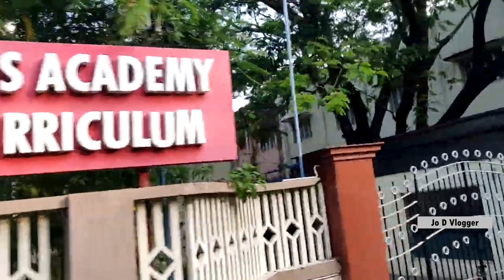𝗙𝗿𝗼𝗺 𝗩𝗶𝗹𝗹𝗶𝘃𝗮𝗸𝗸𝗮𝗺 𝗧𝗼 𝗣𝗮𝘁𝘁𝗶𝗻𝗮𝗽𝗮𝗸𝗸𝗮𝗺(𝗙𝗼𝗿𝗲𝘀𝗵𝗼𝗿𝗲 𝗘𝘀𝘁𝗮𝘁𝗲):𝗠𝗧𝗖 𝗕𝗨𝗦 𝟮𝟳𝗗 𝗙𝗨𝗟𝗟 𝗝𝗢𝗨𝗥𝗡𝗘𝗬 𝗩𝗶𝗮- 𝗘𝗴𝗺𝗼𝗿𝗲❟𝗟𝗶𝗴𝗵𝘁 𝗛𝗼𝘂𝘀𝗲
Villivakkam To Pattinapakkam
MTC BUS ROUTE NO - 27D
DEP:03.35PM ARR:4.41PM
TICKET FARE RS 31/-
Via- Aynavaram,Purasawalkam
Egmore,LIC,Stella Maris College
Light House,Santhome Church
27D Bus Route